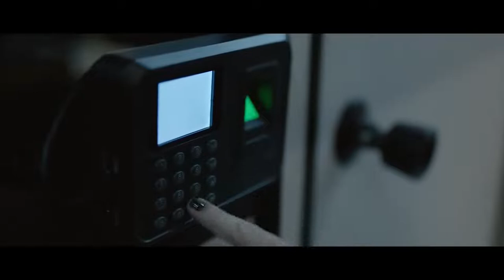Assalto na Paulista - Trailer Oficial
English version bellow.
sinopse: ASSALTO NA PAULISTA é livremente inspirado em um dos maiores assaltos a um banco privado no Brasil. Durante uma madrugada de sábado, sem serem incomodados, 12 bandidos passaram quase dez horas na agência da Avenida Paulista, e roubaram 170 cofres particulares localizados no subsolo.

Elenco: Eriberto Leão -  Adriano Bolshi - Jefferson Brasil

Produção e Distribuição: O2 Play - Kinoscópio

English version.
synopsis: ASSALTO NA PAULISTA is loosely inspired by one of the largest robberies of a private bank in Brazil. During a Saturday morning, without being disturbed, 12 bandits spent almost ten hours in the branch on Avenida Paulista, and robbed 170 private safes located underground.

Cast: Eriberto Leão - Adriano Bolshi - Jefferson Brasil

Production and Distribution: O2 Play - Kinoscópio